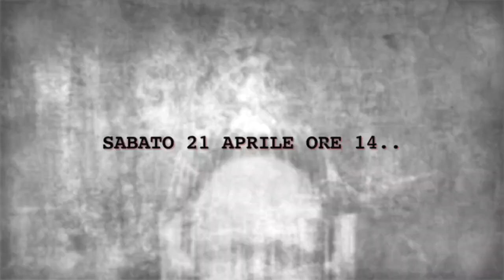Trailer 2 Quella Casa Nel Bosco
Una storia di The Death Deliver.